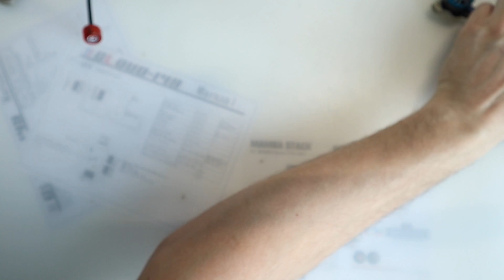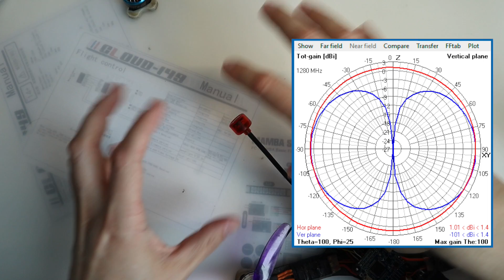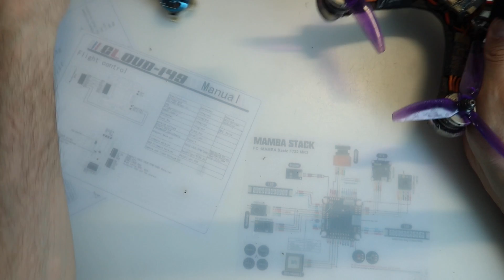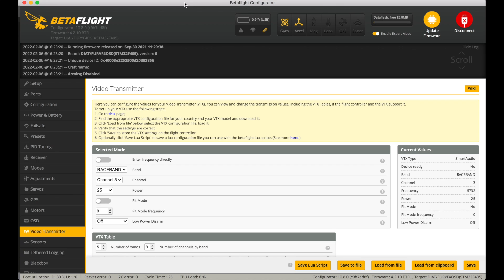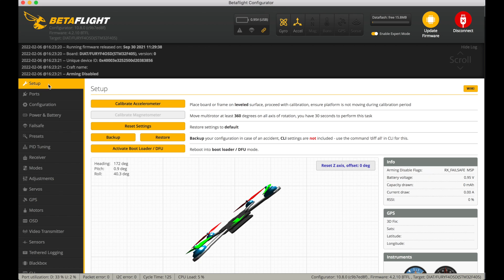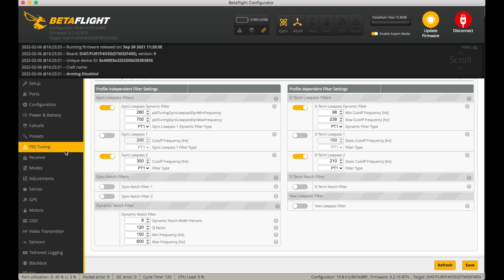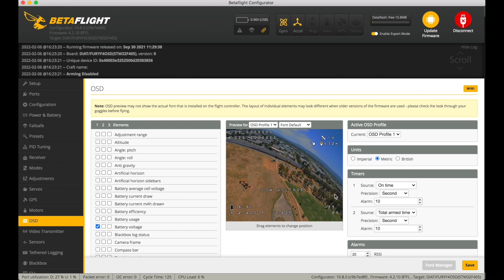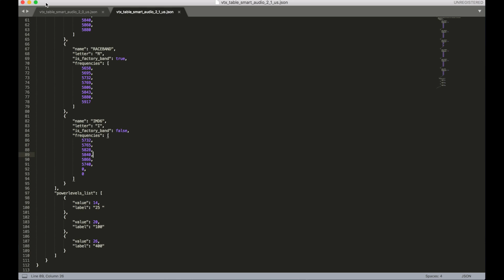FPV freestyle дрон. Устройство и нюансы для новичков.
Мне часто задают одни и те же вопросы о моих квадах. Вот большинство ответов на эти вопросы. Всего рассказать не получится ни в одном видео, сорри. И да, видео долгое, поэтому используйте таймкод :)

Хорошие моторы: TMotor F40, Rcinpower Smoox
Регуляторы: Spedix,

fixfly.ru (спб)

Таймкод:
0:00 Для кого это видео
01:10 Устройство гоночного квадракоптера
04:29 Выбор рамы (и размеров квада)
07:41 Расположение электроники
13:21 Выбор моторов
17:20 Расходники
18:56 Если квад упал в воду
20:18 Герметизация (защита от воды)
24:28 Термоусадка и крепеж электроники
27:38 FPV сообщества и помощь
29:25 Выбор пропеллеров
30:23 Антенны
31:12 Курсовые камеры
33:00 Протоколы радио управления
34:27 О безопасности
40:23 Как не потерять квад?
41:30 Выбор регулятора
44:47 Выбор полетного контроллера
46:00 Антенна для радио
48:40 Лучше дорого или дешево?
50:26 Важное о расположении компонентов
56:30 Софт и конфигураторы
57:10 Краткий обзор Betaflight
01:05:00 Остальной софт